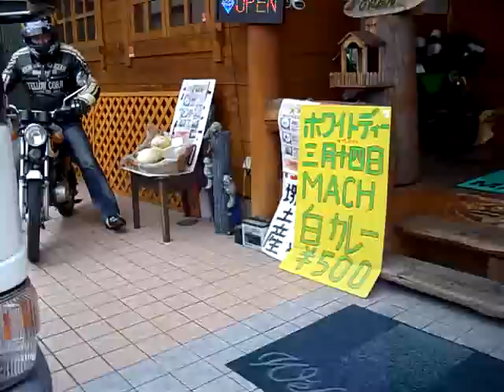美人ライダー 美女 GT80Ⅱ VS KSR110 Address V125G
後ほど